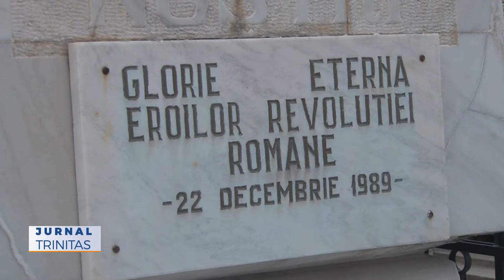Rugăciuni pentru eroii Revoluției din 1989 în Arhiepiscopia Dunării de Jos